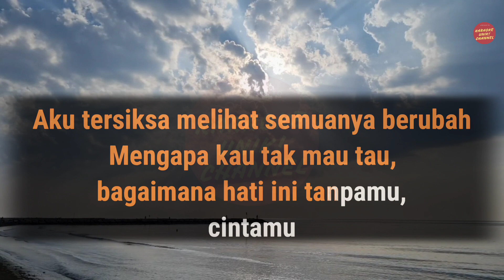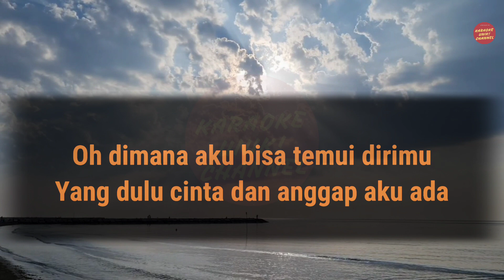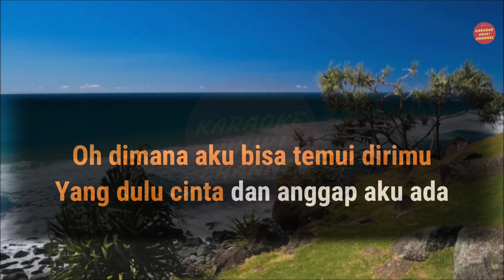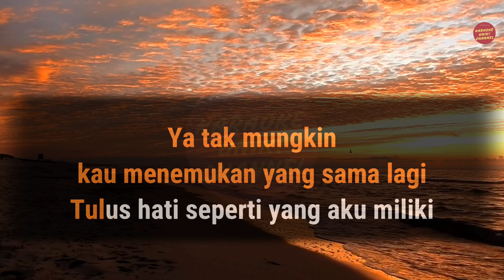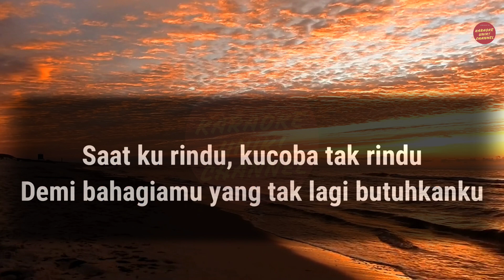Mahalini - Bohongi Hati Karaoke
Berikut ini video karaoke lagu terbaru Mahalini Bohongi Hati.

Artist: Mahalini
Judul: Bohongi Hati
Album: Fábula
Songwriter: Mahalini & Tintin